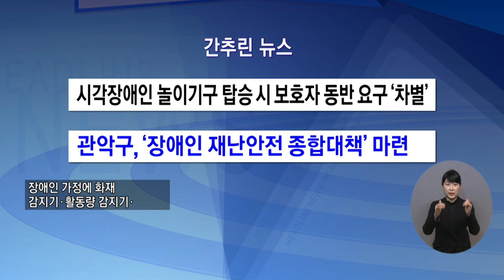복지TV뉴스 1630회 11월 9일 (수) 간추린뉴스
1) 시각장애인 놀이기구 탑승 시 보호자 동반 요구 ‘차별’
2) 관악구, ‘장애인 재난안전 종합대책’ 마련